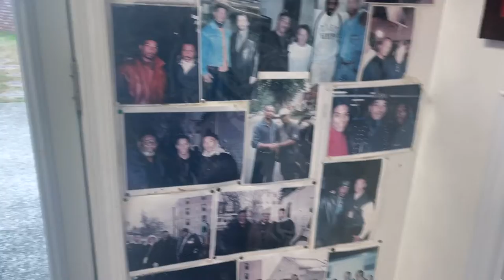The Martial Maze presents Modern Combatives with SiDaGoo Dr. Odette Russell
Dr. Odette Russell, also known as SiDaGoo is the wife of Sijo Abdul Mutakabbir.  She is a ‘Grandmaster’ and founder of the women’s division of SWAM. SiDaGoo has many accomplishments entitled to her name. Receiving a Ph.D. in Health Psychology in 2018, being promoted to 9th Degree Black Belt titled ‘Grandmaster’ and earning ‘Designated Inheritor’ to the SWAM Martial Arts Academy in 2019 are some of the prominent ones.  Although her martial arts journey officially started in 1971, where she trained for one year in the Ji Do Kwon Tae Kwon Do system, it wasn’t until she started training under her husband in 1980 that she considered herself a true martial artist.  By 1998, she formed her own female division of SWAM, Sister Warriors Against Madness. Along with thousands of hours of training time (over 40 years), she has also participated in semi-contact karate tournaments (katas and kumite division; 75% of her wins were in 1st place) for almost a decade (80s-90s), operated successful dojos for two decades, and taught hundreds of individuals for over 30 years (primarily females from 1998 where she produced her own black belts).  SiDaGoo has the respect from the martial arts community as she has received multiple awards and has been featured in multiple martial arts’ books and magazines.  She also sits on the advisory council of ‘The World Headmasters Sokeship Council”, a martial arts organization benched by senior martial artists from around the world.